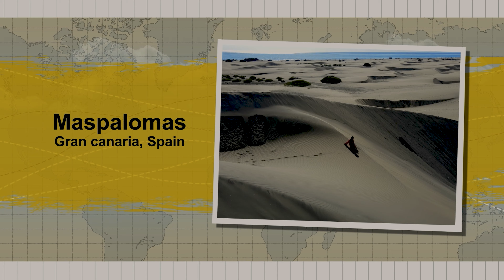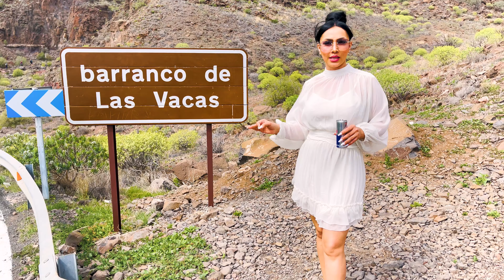Barranco de las vacas 4K , Afghani vlog -Travel with Raha - سفر با رها - برنامه جدید رها روشندل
🌵 Barranco de las Vacas 🌴
We visit BRANNCO DE LAS VACAS Gran Canaria Spain (Canary Islands) to see if this renowned tourist destination for  afghans in Europ is what people told me it was. All the islands have their unique features, and I show you what makes this place one of a kind.  What do tourists from Europe and all over the world think about it?
Join me on an adventure in the Canary Islands..